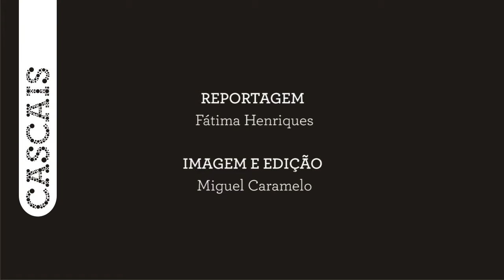5ª Convenção Biomarine - Mesa redonda DNA Cascais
Mais do que ouvir, os participantes na 5.ª Convenção Biomarine, que decorreu em Cascais nos dias 30 e 31 de outubro, trocaram ideias e realizaram encontros bilaterais. Momentos importantes para firmar novos negócios na área da Economia Azul.
Declarações: Paulo Andrez, DNA Cascais; João Navalho, Alma; Fausto Brito e Abreu Secretário Regional dos Açores.
Outubro 2014